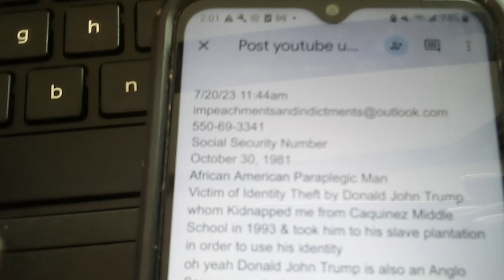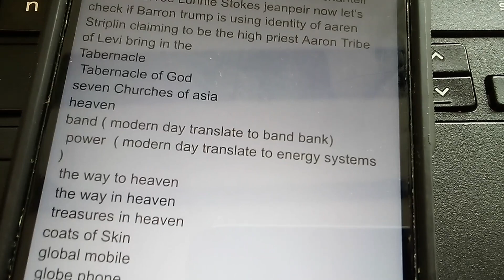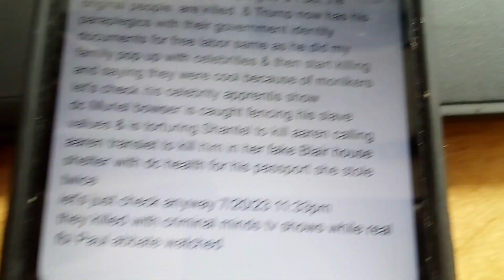Metropolitan Police Department Homicide Detectives 88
1. U S Supreme Court plaintiff aaren Williams Striplin vs defendant Joe Biden case of slavery

3. Prime Minister of Japan office

4. YouTube news episode 1

5. FBI Crime Lab

6. U S Attorney General 1

7.  DJ Akie Abe radio station FM segments 1 through 21

8. heaven tv

9. heaven Radio

10. Sony Best Sounds

11. Sony High priest

12. Sony records

13. Sony entertainment

14. Tabernacle

15. Tabernacle of God

16. Seven Churches of Asia

17. heaven

18. gop leaders

19. how is this Merrick Garland

20. how is this Marjorie Taylor Greene

21. Japan military

22. China military

23. Vietnam Military

24. Israeli military

25. wars and rumors of war

26. letter ledgers 20

27. video ledgers 1

28. black history month first black to go to heaven

29. Christopher Wray

30. Kamala D Harris

31. Joe Biden

32. 2024 campaign add

33. Jill Biden

34. Robert Hunter Biden

35. Robert Contee

36. John G Roberts Jr

37. metropolitan Police department homicide detectives

38. Montgomery Alabama police department homicide detectives

39. Juneau Alaska police department homicide detectives

40. phoenix Arizona police department homicide detectives

41. little rock Arkansas police department homicide detectives

42. Sacramento California police department homicide detectives

43. Denver Colorado police department homicide detectives

44. Hartford Connecticut police department homicide detectives

45. dover Delaware police department homicide detectives

46. Tallahassee Florida police department homicide detectives

47. Atlanta Georgia police department homicide detectives

48. Honolulu Hawaii police department homicide detectives

49. Boise Idaho police department homicide detectives

50. Springfield Illinois police department homicide detectives

51. Indianapolis Indiana police department homicide detectives

52. des Moines Iowa police department homicide detectives

53. Topeka Kansas police department homicide detectives

54. Frankfort Kentucky police department homicide detectives

55. baton rouge Louisiana police department homicide detectives

56.  Augusta Maine police department homicide detectives

57. Annapolis Maryland police department homicide detectives

58. Boston Massachusetts

59. Lansing Michigan police department homicide

60. saint Paul Minnesota police department homicide detectives

61. Jackson Mississippi police department homicide detectives

62. Jefferson city Missouri police department homicide detectives

63. Helena Montana police department homicide detectives

64. Lincoln Nebraska police department homicide detectives

65. Carson city Nevada police department

66. concord new Hampshire police department homicide detectives

67. Trenton new jersey police department homicide detectives

68. Santa Fe New Mexico police department homicide detectives

69. Albany New York Police Department Homicide Detectives

70. Raleigh north Carolina police department homicide detectives

71. Bismarck north Dakota police department homicide detectives

72. Columbus Ohio police department homicide detectives

73. Oklahoma city Oklahoma police department homicide detectives

74. Salem Oregon police department homicide detectives

75. Harrisburg Pennsylvania police department homicide detectives

76. providence Rhode island police department homicide detectives

77. Columbus South Carolina police department homicide detectives

78. Pierre south Dakota police department homicide detectives

79. Nashville Tennessee police department homicide detectives

80. Austin Texas police department homicide detectives

81. salt lake City Utah police department homicide detectives

82. Montpelier Vermont police department homicide detectives

83. Richmond Virginia police department homicide detectives

84. Olympia Washington police department homicide detectives

85. Charleston west Virginia police department homicide detectives

86. Madison Wisconsin police department homicide detectives

87. Cheyenne Wyoming police department homicide detectives

Crime Environment

1. DC Courts Civil superior

2. Blair house shelter

3. metro PCs on Benning road

4. DC mayor merial Bowser

5. DC health

6. central union mission

7. DC brain health

8. criminal minds suspect behavior

9. New York Ave shelter

10. csi Las Vegas

11. 801 shelter

12. csi cyber

13. csi new York

14. csi Miami

15. Martin Luther king Jr library

16. tent city

17. Harris teeter

18.

19.

20.